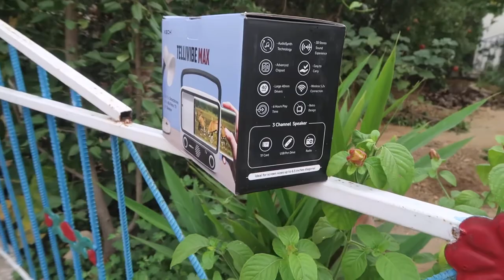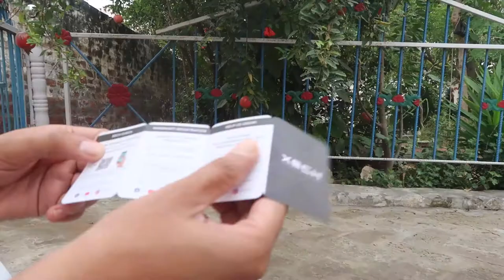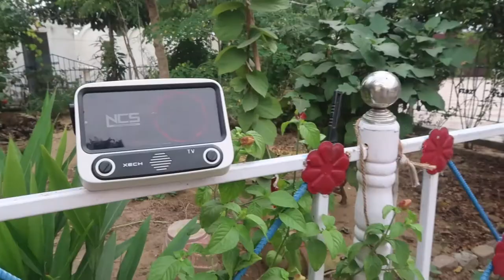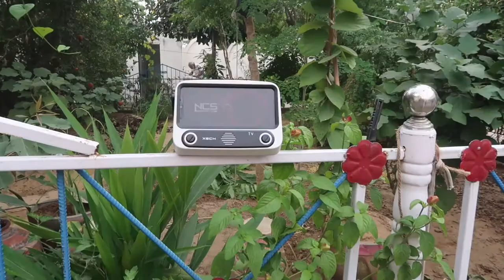Best mobile holder and Bluetooth speaker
Link for buying this on amazon
by this product on flipkart :-
xech bluetooth speaker price
xech speaker
bluetooth speaker with mobile stand
flipkart
phone holder
mobile stand for car
mobile holder for bed
mobile phone stand for desk
bluetooth speakers price 100
bluetooth speakers price 200
bluetooth speakers with mic
a006 bluetooth speaker